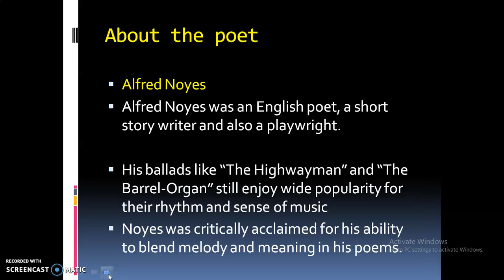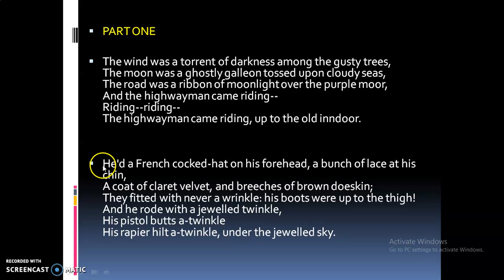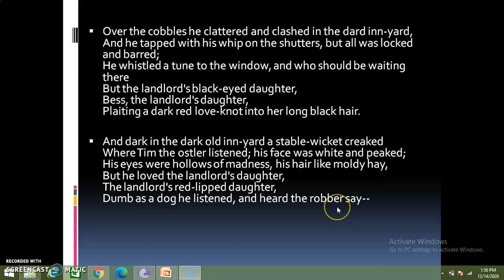The Highwayman -poem line-by-line explanation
The Highwayman -line-by-line explanation